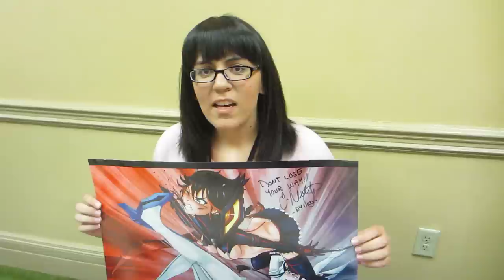Ryoku Calling out Shadman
I had Erica Mendez sign my Shadman Print and she had something to say about it. eheh